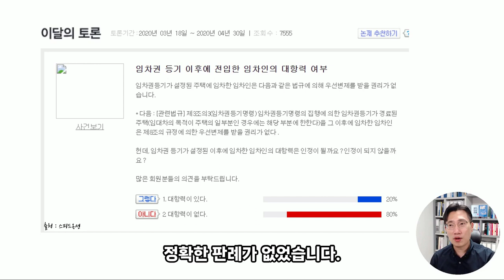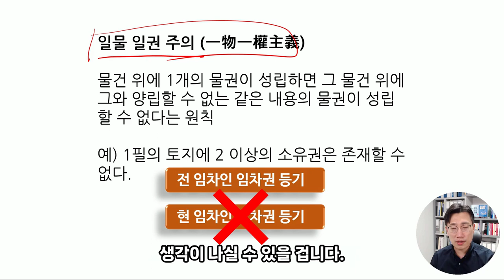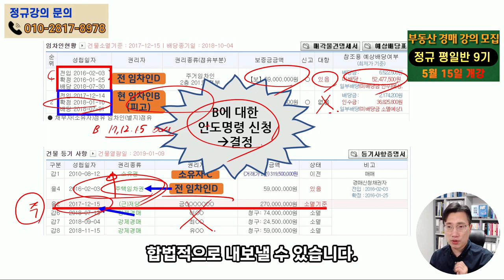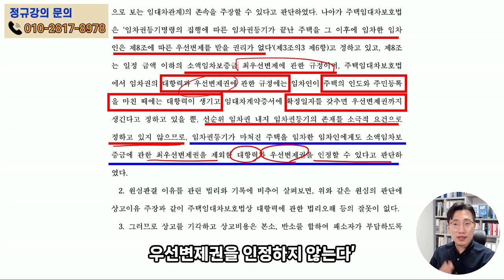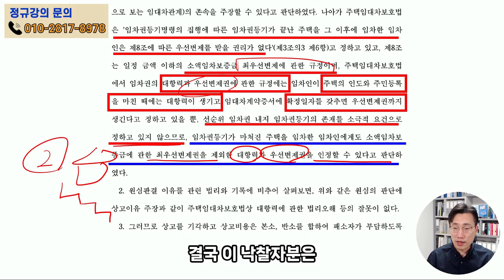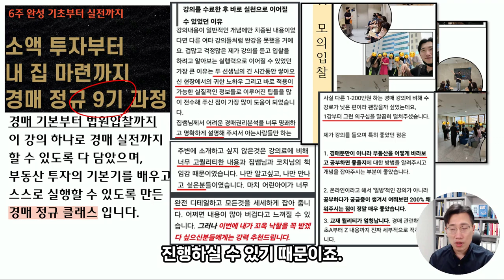임차권등기 이후 임차인의 대항력 우선변제권 최우선변제권 주택임대차보호법 전세보증금 충격적인 대법원 최신판례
집샘tv 경매정규9기 5월15 (수) 개강

임차권 등기는 보증금을 못 받고 이사나간 이전 임차인이 있다는 뜻이 됩니다.
임차권 등기가 있을 때 그 뒤에 들어온 새로운 임차인은 최우선변제권을 인정받지 못합니다.

그런데 대항력과 우선변제권에는 명문화된 규정이 없었죠.
그런데 얼마전 충격적인 대법원 판례가 나왔는데요.
경매에 관심있는 분이든 아니든 간에 꼭 아셔야 할 중요한 판례 입니다.